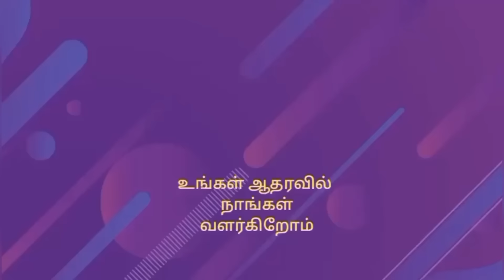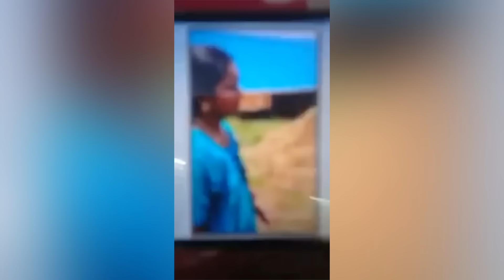எங்களின் வருமானம் 🔥 / My life story part -19 ❤️